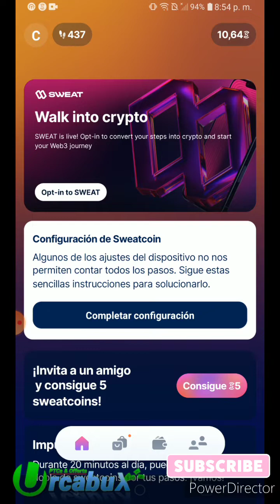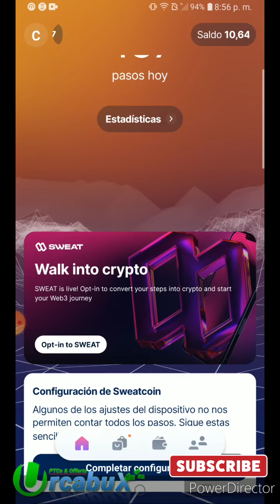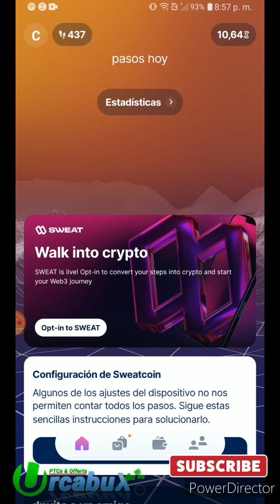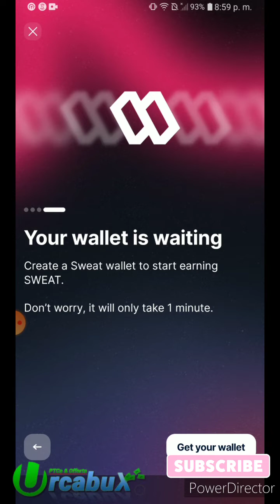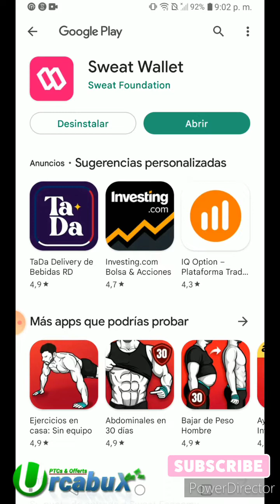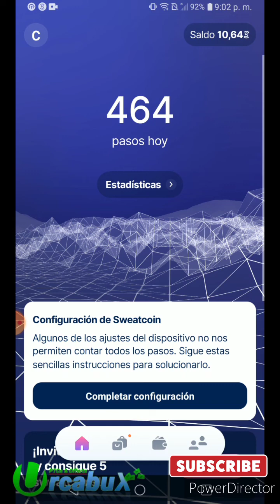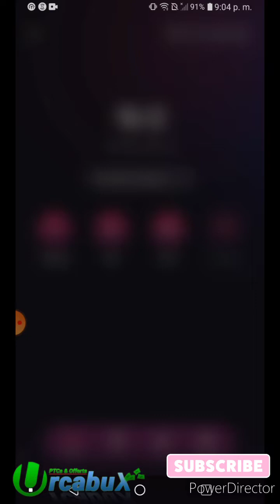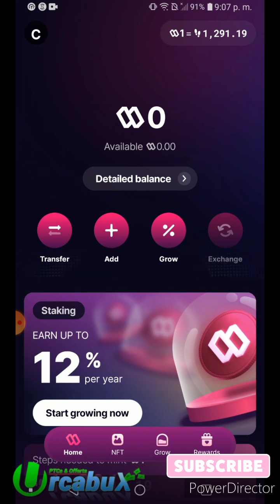🔥 SWEATCOIN 🔥 COMO CREAR WALLET Y VINCULARLA 📑 🏃SWEATCOIN🚶PASO A PASO✅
COMO CREAR WALLET Y VINCULARLA

Te ha servido? Asi Aprenderás administrar tus finanzas personales de una manera mas efectiva. aqui les dejo algunos links los cuales pueden ser de mucha ayuda

🐱‍👤A.I.🐱‍👤 Aqui you can choose your favorite file download web page. click skip 5 seconds ads.
Aqui encontraras links para ganar dinero gratis! 💰si! podras ganar dinero viendo anuncios cada dia hasta usd$50 DIARIOS. Crea tus cuentas gratis y podras ganar mas y mas.💰💰

💟💎DONACIONES💎💟 LAS DONACIONES SON LAS QUE AYUDAN A SEGUIR SUBIENDO CONTENIDO DE LA MEJOR CALIDAD.

💎 BTC Wallet - Gracias por su aporte💎
✔️- 1G3uvPL8z18YWNgwu1ogBDE1EacVHEjKgN
💎 USDT Wallet - Gracias por su aporte💎
✔️- 0xa2d1c67a60b1e39db32b14487520ec5b71494219
💎 BNB Wallet - Gracias por su aporte💎
✔️- 0xa2d1c67a60b1e39db32b14487520ec5b71494219
💎 Monero Wallet - Gracias por su aporte💎
✔️-  43augCUG19meJiN7VTPG8T5kUKWJb8NTDbwMv72MEMdzb4HGo8oS7AqUNYGhSycxwyh8xdk9kgwUp2cMS82QaKDhTNtnFT8
💎 ETH Wallet - Gracias por su aporte💎
✔️-  0xa2d1c67a60b1e39db32b14487520ec5b71494219
💎 Litecoin Wallet - Gracias por su aporte💎
✔️-  0xa2d1c67a60b1e39db32b14487520ec5b71494219
💎 Dogecoin Wallet - Gracias por su aporte💎
✔️-  DPXj9QNUNjT7DaGAxEMFP4aEhukZygi7DC

🌟💰💻Quieres Gana Dinero Gratis💻💰🌟
Cuenta gratis 💲💸Neobux💸💲 *riesgo minimo paginas estables*

🌟💰💻 MINAR CRIPTO GRATIS Y SIN INVERSION riesgo minimo paginas estables 💻💰🌟

12- krilex cloud mining platformmine BTC, TRX, BNB, and DOGE

🌟💰💻 Las mejores Apps de Wallets y Exchange 💻💰🌟

1- Cuenta PROFIT GLOBAL Obten el 10% de comision

🌟💰💻 Invertir en Goarbit esta en tendencia!🙇📣 📊antes de invertir "informarse bien" sobre este sistema 💻💰🌟
1. Goarbit

🌟💰💻 MINAR CRIPTO CAMINANDO 💻💰🌟
 1- Sweatco gana dinero caminando pagando 100%

Descarga la APP💻📳 Orionflix PTCs *riesgo minimo paginas estables
💰🌟Aqui🌟💰 Aqui encontraras muchas wedsites donde puedes ganad dinero gratis

3-📳 2captcha - Starting from $1.00 for 1000 solved CAPTCHAs

*No soy un ente financiero, ni ascensor financiero, solo busco la libertad financiera para crecer y aprender. Si este video infringe sus derechos por favor envíe un mensaje al correo: antes de notificar el vídeo, así llegaremos a un acuerdo y si infringe sus derechos de autor será retirado de inmediato.